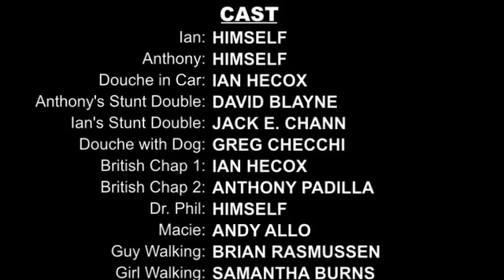Smosh - Life As Ghosts: Episode 4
Anthony and Ian try to do more ghostly things, but realize something...